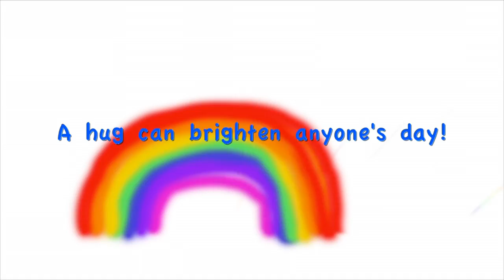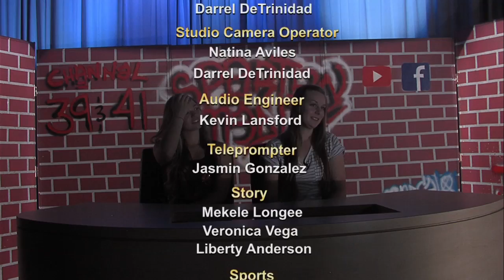Spartan Media News